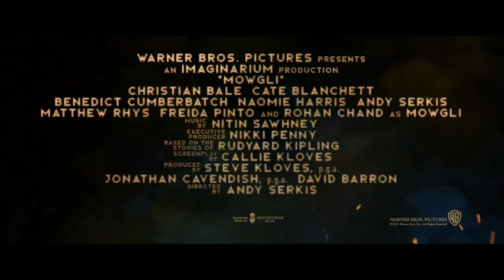Mowgli ( the jungle book) 2018 trailer